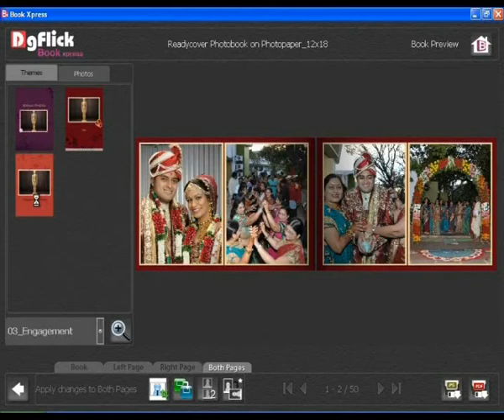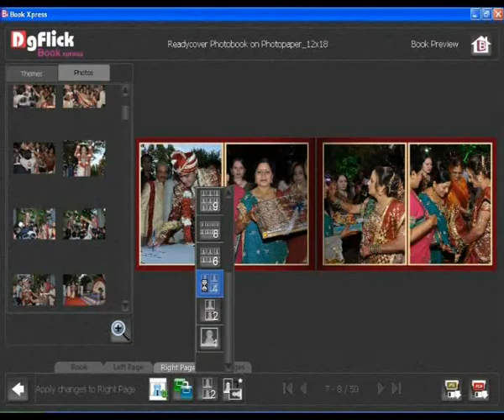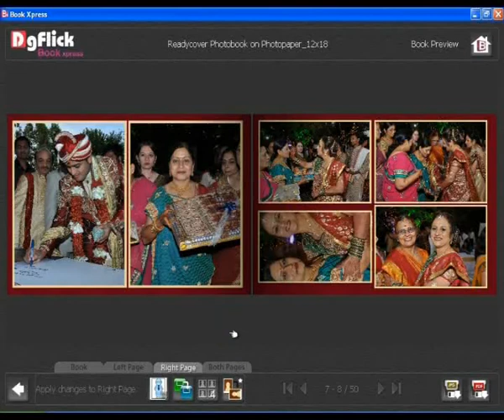Bx TV - Preview